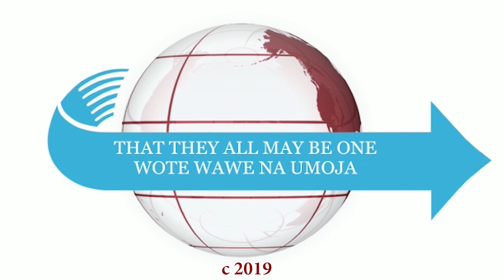THE SIN OF MISGUIDING OTHERS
The devil makes us to fear and listen to false spirits thus leading us to lose what God has planned for us.In this sermon, the servant of God has been granted the word to remind us to honour God and avoid misgiding spirits. With testimonies and examples, pastor I. Rimba takes us through the bible and teaches on how to please God.